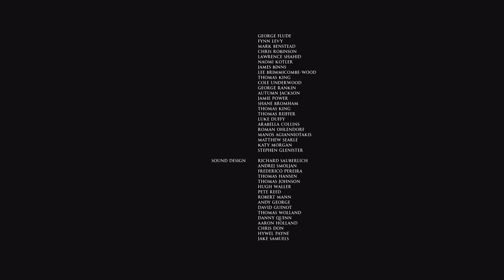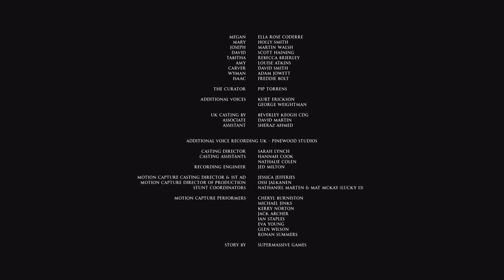Goodbye Little No-Hope!: Dark Pictures Anthology: Little Hope Part 5 (END)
Let us know what your favorite character was and/or any helpful medical knowledge that could save a life!